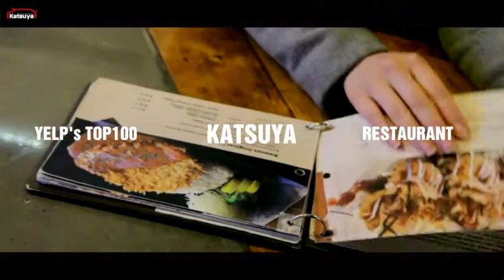[Katsuya Canada] Yelp's Top 100 Restaurants Katsuya! | 옐프 탑 100 선정 레스토랑 카츠야!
Welcome to explore the menu at Katsuya!